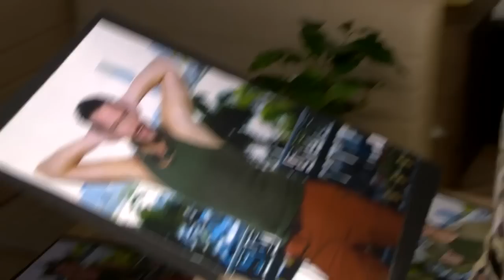Zwangs-Diät im Dschungel: So extrem magern die Camper ab!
Hungern im Dschungelcamp: Fiona Erdmann kennt die gefährlichen Folgen, Nach Lars Steinhöfels Geständnis: Darum gibt es jetzt die Outing-Welle, Nicht nur im Dschungel: Unsichtbare Beauty-OPs à la Winfried Glatzeder boomen, Madonna & Sohn David: Süße Gangster-Zwillinge